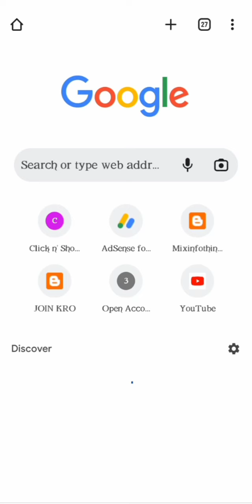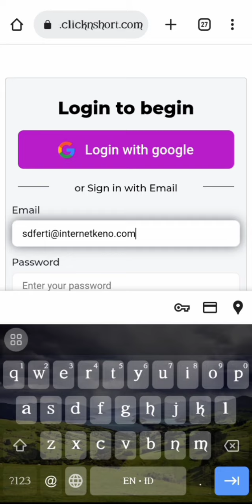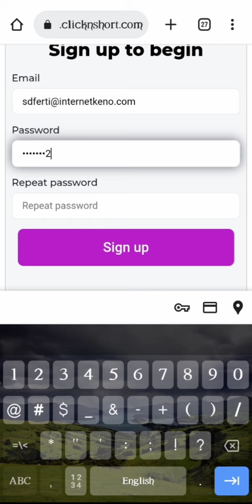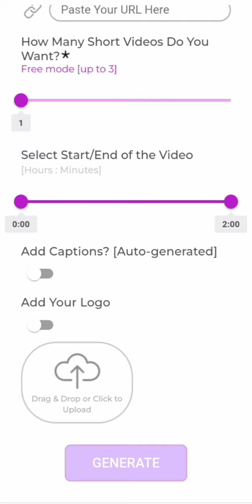Sirf aik mint men 30 shorts video bnao wo bi free|Sekho Sub